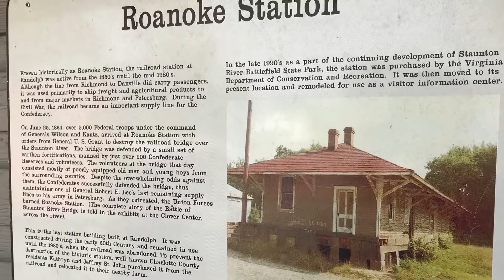Sad 150 year old Abandoned House on the hill Left to Sit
Sorry about lack of videos lately, this is an old one I filmed in March or something and possibly lack of videos coming. Living in sc for now. Hope yall understand! Stay safe out there!

Historic old farm in North Carolina, some pretty old architecture and chimneys.